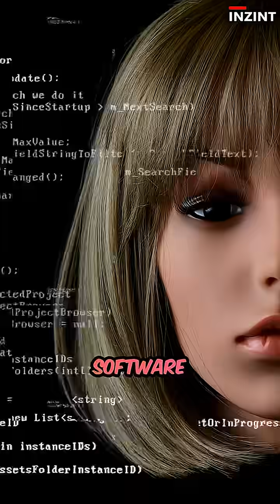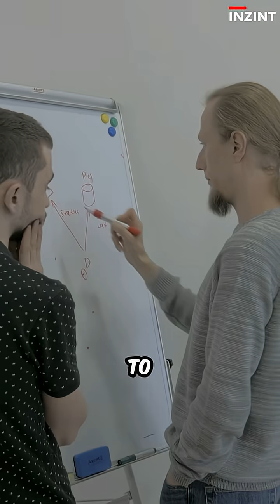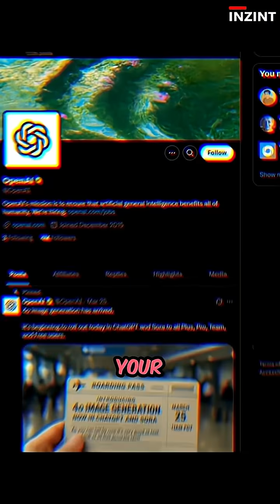This Isn’t ChatGPT… It’s 100X Smarter!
Something strange is happening in tech—quietly, invisibly, and faster than you think.

AI isn’t just answering questions anymore. It’s planning your calendar, replying to emails, fixing bugs, and building apps—all without being told what to do. It’s not the future. It’s already here.

Welcome to 2025: The Age of AI Agents.

From solo language models to a swarm of autonomous digital workers talking, coordinating, and acting together—this is the biggest shift since the invention of the internet.

If you're still typing prompts, you’re already behind.

Discover how Agent-to-Agent communication is reshaping productivity, automating work, and changing what it means to be "employed."

Watch before AI watches you.